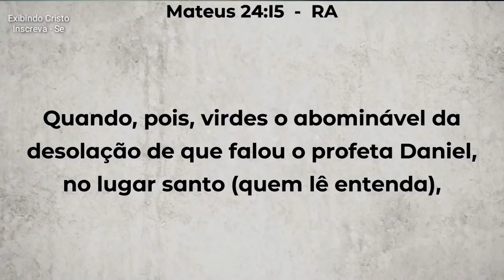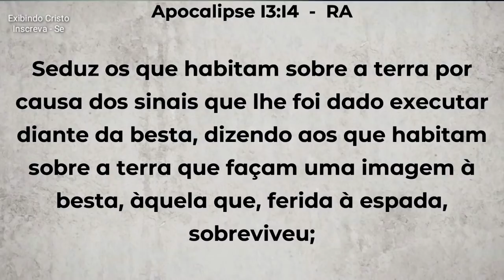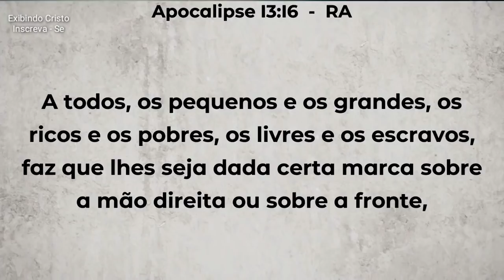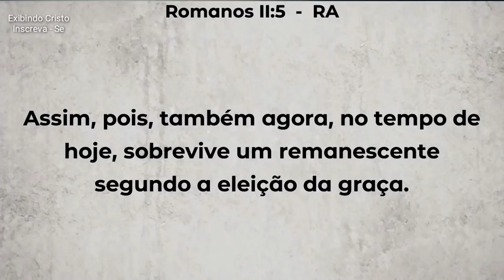Não Fiquem ASSUSTADOS, Essas Coisas Devem Acontecer, Estamos no TEMPO do FIM - Pedro Dong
Não fiquem assustados porque estamos no tempo do fim, estamos vivendo o Apocalipse. A Bíblia fala de guerras e rumores de guerras, isso que está acontecendo no Afeganistão é só o princípio das dores, muitas coisas piores devem acontecer. O fim está próximo, logo o Senhor jesus vai voltar, esses são sinais da sua vinda.

🔸PREGAÇÕES

🔸 SÉRIE APOCALIPSE

🔸EZRA MA

🔸MIGUEL MA

🔸EXIBINDO CRISTO

🔸Queridos irmãos!